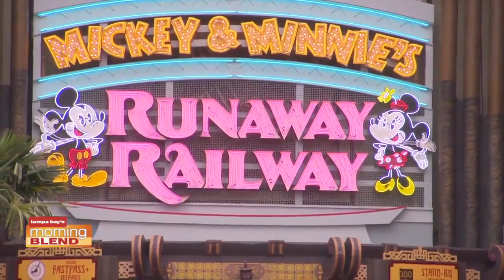Disney | Morning Blend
We take a trip out to Disney for the opening of a new ride.